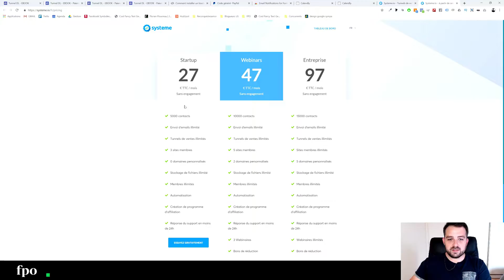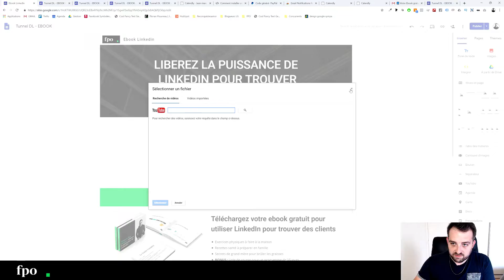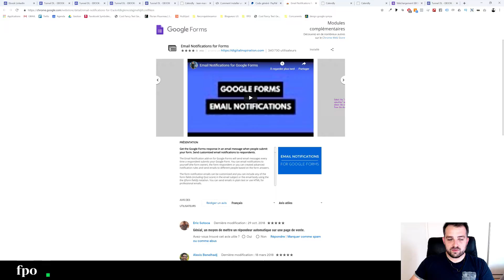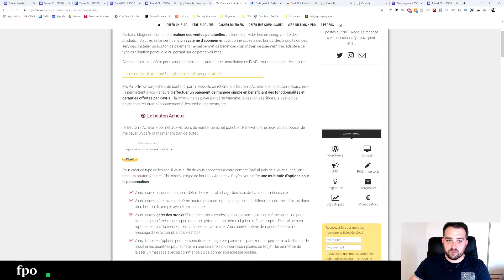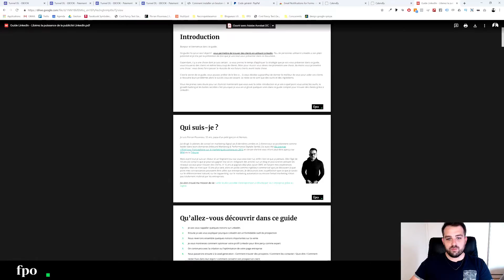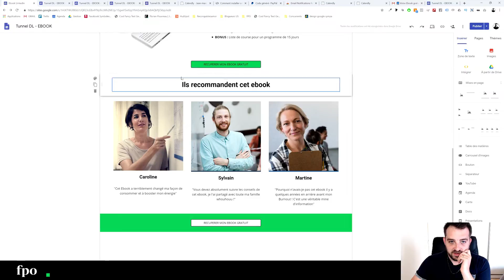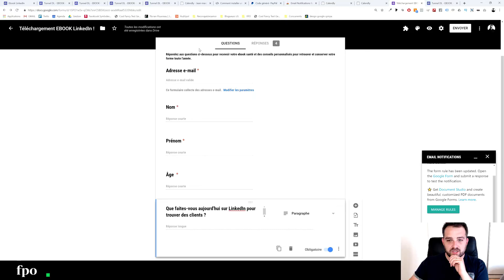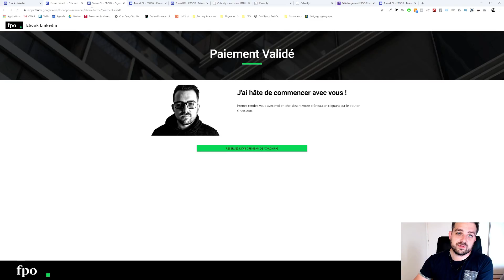Créer un TUNNEL DE VENTE 100% GRATUIT : Voici la SOLUTION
Découvrez ma méthode pour créer un tunnel de vente gratuit pour lancer votre business sur internet. Sans Clickfunnel, ou système.io vous pourrez créer un tunnel de vente sans débourser un euro.

Dans cette vidéo je vous montre comment vous pouvez créer un tunnel de vente gratuit grâce aux outils Google. Un tunnel de vente est très important pour vendre en ligne et jusqu'à présent il était très difficile de créer un tunnel de vente gratuit, il fallait toujours payer au minimum un hébergement.

Avec Google sites c'est maintenant possible de monter un tunnel de vente gratuit avec une page de capture, une page de vente, un formulaire de capture et enfin la vente d'un produit via paypal.

J'ai essayé de créer cette vidéo comme une formation pour créer un tunnel de vente gratuit de A à Z, bien entendu il y a sans doute d'autres solutions pour créer un tunnel de vente gratuit, avec wix et maylchimp peut-être ? Ce fera l'objet d'une autre vidéo !

Grâce à ce tunnel de vente vous pourrez vendre en automatique vos produits que ce soit de la formation, du coaching ou des produits physiques sans dépensé 1 centime dans un logiciel.

Alors si vous êtes infopreneur et que vous voulez savoir comment créer un entonnoir de vente, un funnel de vente ou encore un tunnel de vente automatique, peu importe comment vous l'appelez, vous savez que c'est dorénavant possible de créer un tunnel de vente gratuitement !

De mon côté, je créé mes tunnels de vente sur systeme io pour seulement 27€ / mois..

Système.io est à mes yeux le meilleur outil pour créer des tunnels de vente, des pages de vente, des pages de capture ou pour faire des campagne d'emailing puisque c'est un auto répondeur.